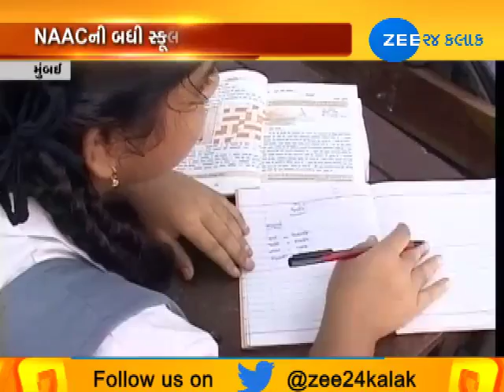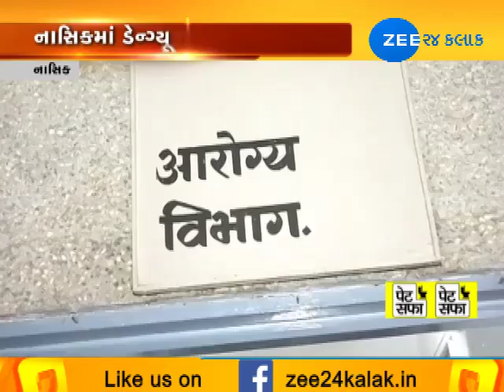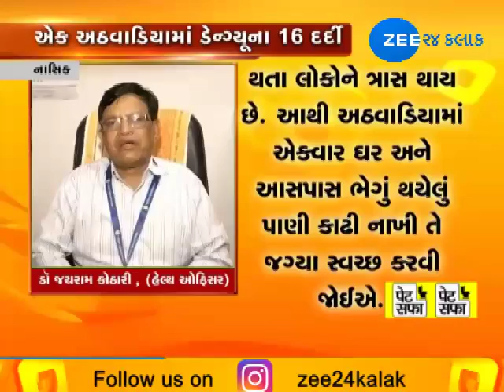12TH JULY|MUMBAI CENTRAL|ZEE 24 KALAK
12TH JULY|MUMBAI CENTRAL|ZEE 24 KALAK